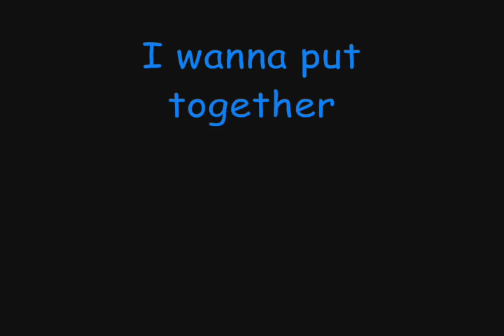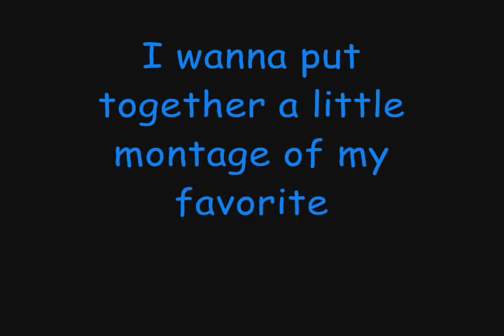♥♥ Best of Dan Aykroyd ♥♥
8/22/11: Dan Aykroyd liked this on Facebook

these are probably my fave Aykroyd moments of all time :D he is my fave smexy actor :D

VIDEO DETAILS
vids:
Blues Brothers
Ghostbusters 1 & 2
My Girl
SNL
Doctor Detroit
Home Improvement
Soul Man
I Now Pronounce You Chuck and Larry
Casper
Spies Like Us